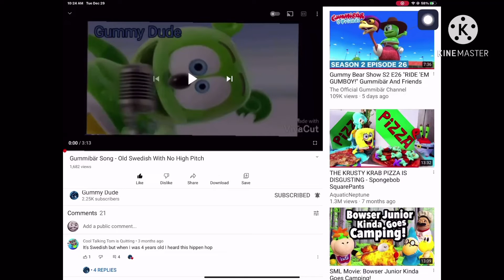GummiBär Song But He Said Marble Day